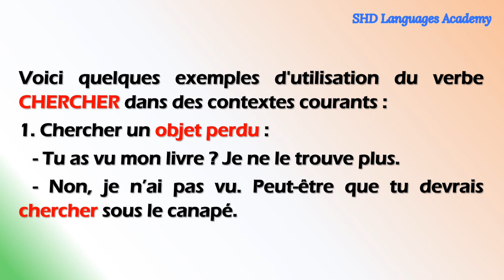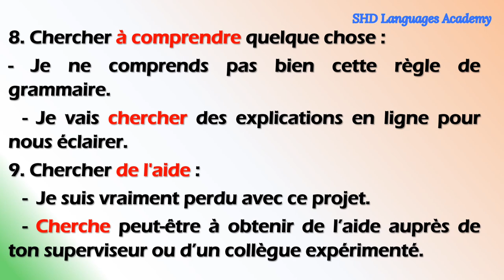Le verbe CHERCHER un verbe très polyvalent dans les conversations courantes,